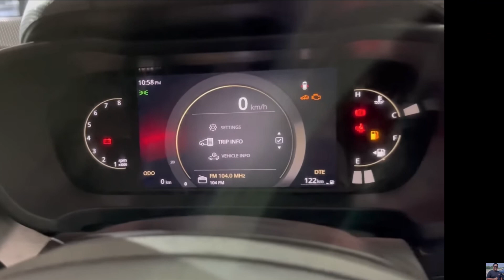Tata Altroz Facelift 2023|Altroz Racer 2023|Most Powerful in its Segment,Feature Added,New Engine🔥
Tata Altroz Racer is more powerful than the Altroz iTurbo that is currently on sale in the Indian market. As of now, there are no details around the launch of Altroz Racer.

Tata Motors has revealed a new performance version of the Altroz premium hatchback. It is called Altroz Racer.
Altroz Racer gets the same 1.2-litre turbocharged petrol engine which is now tuned to produce 118 bhp and 170 Nm. The Altroz Racer gets cosmetic upgrades as well.
The interior gets red accents on the dashboard and leatherette seats. Altroz Racer comes with a combination of red and black interior. There are also white stripes in the centre. There are 16-inch diamond-cut alloy wheels, projector LED headlamps and LED Daytime Running Lamps on offer. There is an electric sunroof with voice assist, wireless charger and an air purifier. Tata Motors has added a larger touchscreen infotainment system that runs on revamped user interface. In terms of safety, the Altroz Racer gets six airbags. There is a new digital instrument cluster on offer that measures 7-inch in size. There is also Racer badging on the front fender.